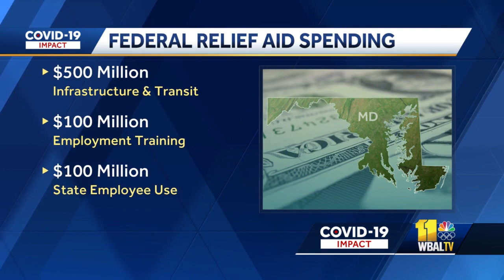More financial assistance announced for Marylanders amid pandemic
Maryland Gov. Larry Hogan and General Assembly presiding officers on Wednesday announced more financial assistance is on the way to help people recover from the COVID-19 pandemic. Calling it an historic day, the leaders announced details of their bipartisan agreement on how to use $3.9 billion federal relief funding to help those most in need by beefing up the state's unemployment system and funding emergency relief initiatives, reopening schools and expanding broadband internet.